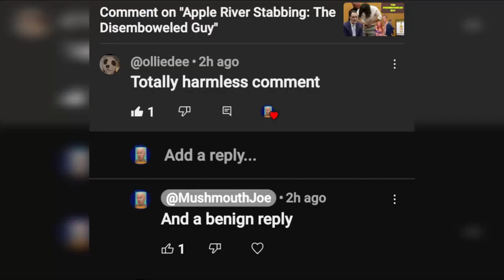Apple River Stabbing Trial: The Girl With the Empty Head